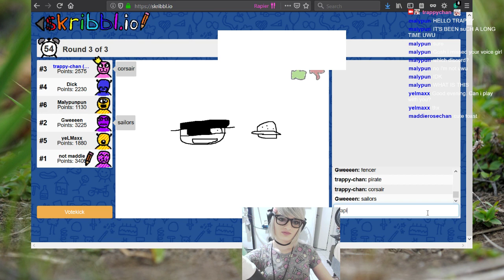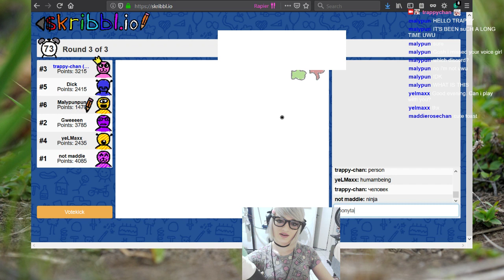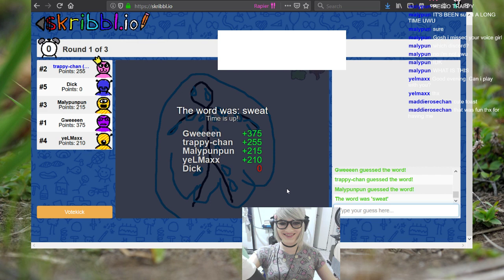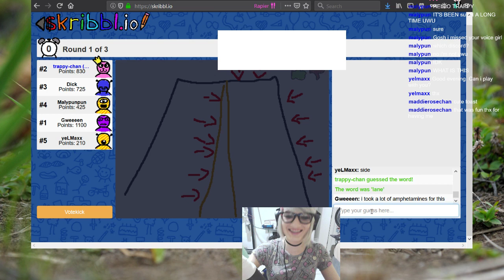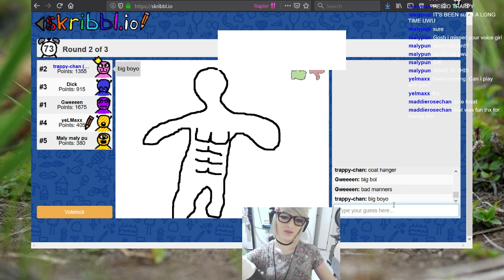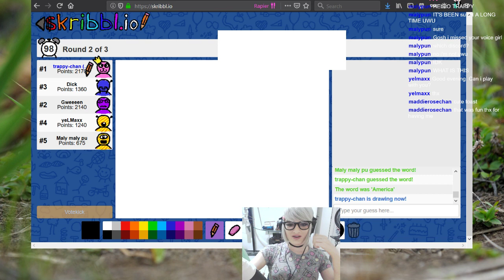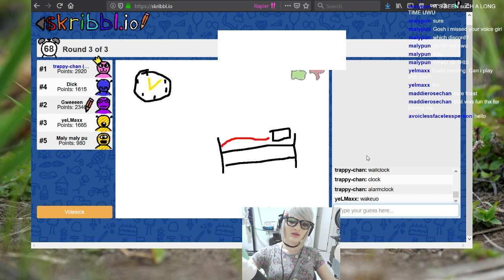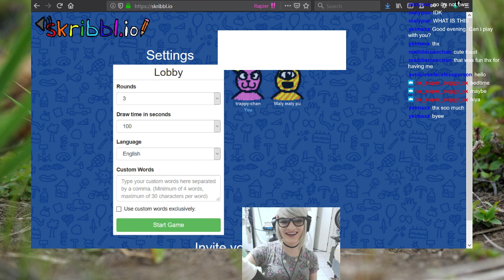[Ep 06] trappy-chan & friends play Skribbl.io!